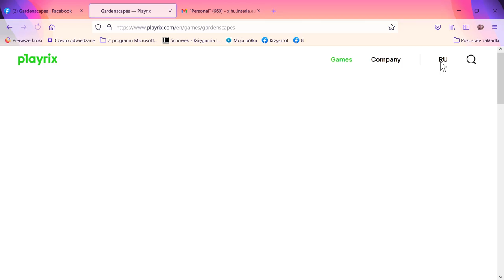Gardenscapes — Playrix — Mozilla Firefox 2021 07 12 16 59 11